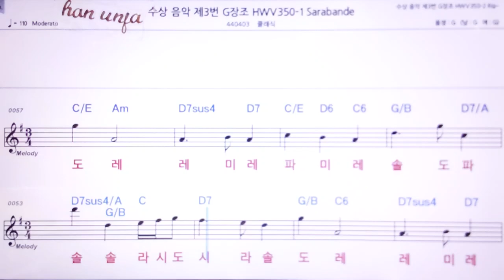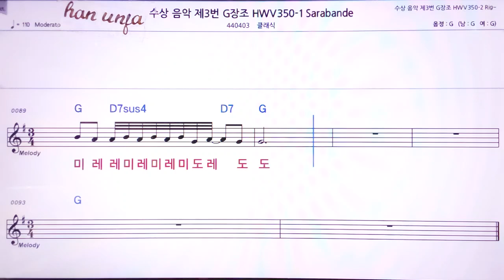💖헨델 수상음악 3번 g장조 Saraban/클래식 👍MR,노래방, 악보, 코드,Karaoke With Sheet Music